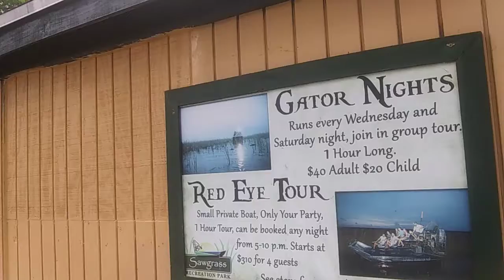Sawgrass recreation park 1